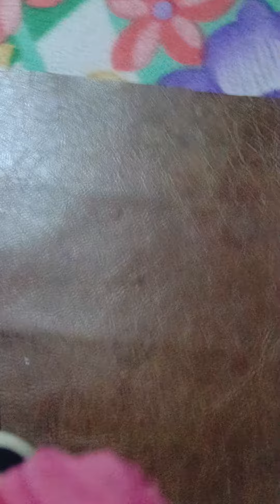I made New crafts Hacks That Everyone Should Know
newspaper craft, crafter aditi new, 5 minute crafts new, aditi new craft video, happy new year new craft, aditi new craft shorts, new craft, new craftland map code, new craft ideas with paper, new craftland map, new craftland mode in free fire, new craft easy, new craft ideas wall hanging, new craftsman update